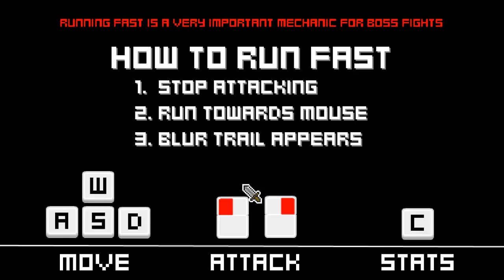Esperanto - Overture epizodo 6